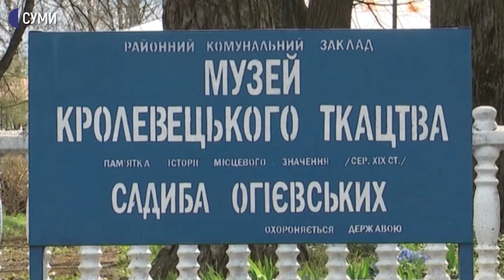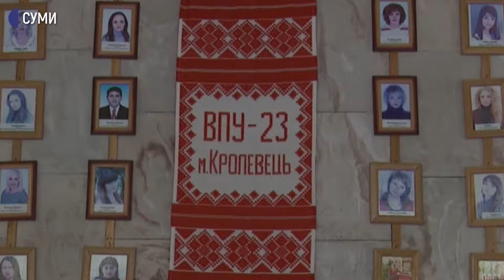Кролевецькі рушники: минуле чи сучасність?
Вони визнані унікальним товаром і «географічним зазначенням», тобто таким, що виробляється виключно в певній місцевості, і не може бути повторений. Мова про кролевецькі рушники. Там їх виготовленням раніше займалася ткацька фабрика, а технологію виготовлення вивчали в дитячих освітніх закладах. Хто сьогодні виготовляє такі рушники і що відбувається з традиціями кролевецького ткацтва – розкаже наша журналістка Олена Рашевська.